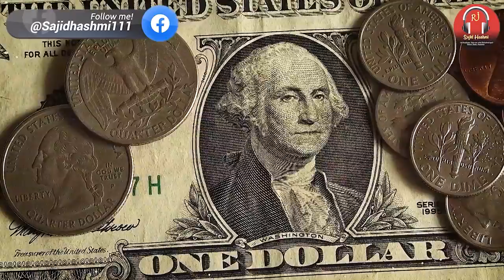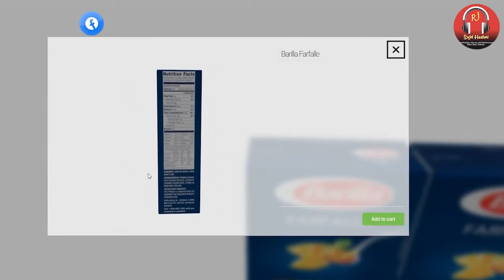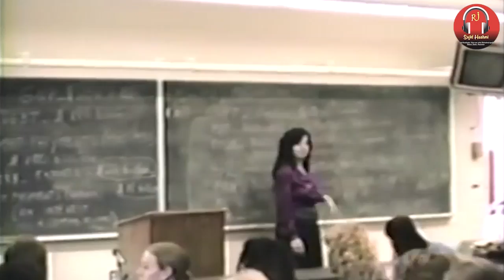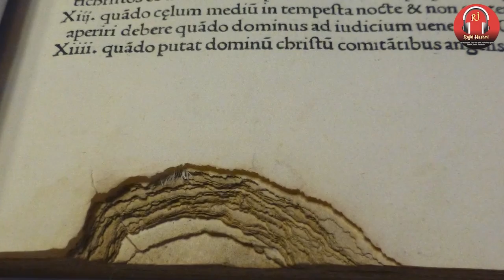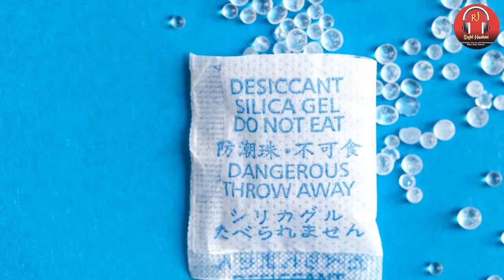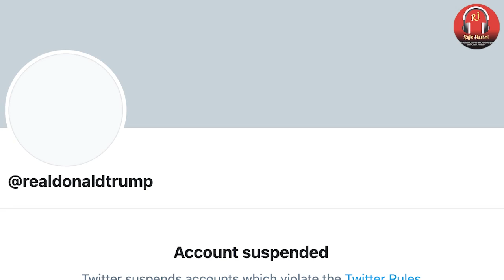10 Amazing Facts You Don't Know | Facts Around The World.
10 Amazing facts you don't know finally the series is here. Here are 10 amazing facts you will enjoy knowing about them.